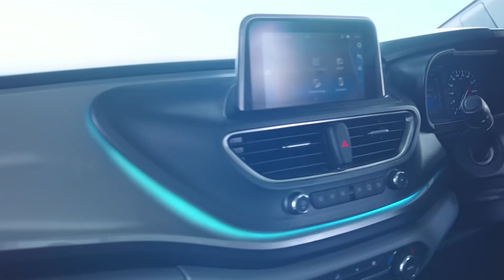SHONGKUN KA SHAD SUK MYNSIEM HA WEIKING HADIEN AR SNEM BA SHAH PYNTHUT HA KA KHLAM